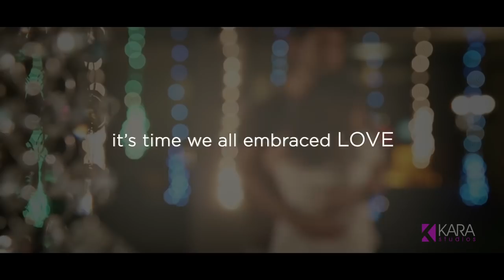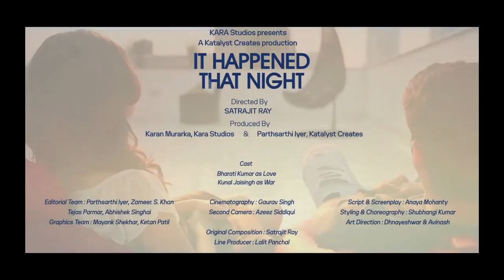That Valentine Night Changed My Life | Valentine's Day Special | Short Film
It Happened THAT NIGHT | LOVE Met WAR This Valentines

What happens, when we are brought face to face...with our one true love...

A love that does not die, and yet does not stand a chance.
So which way shall destiny tilt!

And it so happened that night!

This Couple Met On A Cold Valentines Night & What happened next will give you goosebumps.

Check out "It Happened That Night" On The Short Kuts To know more.